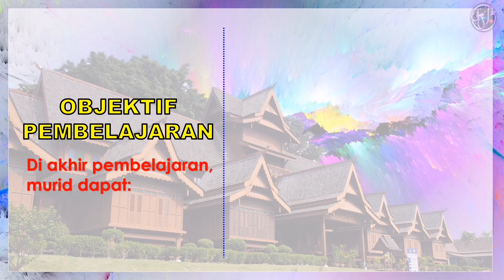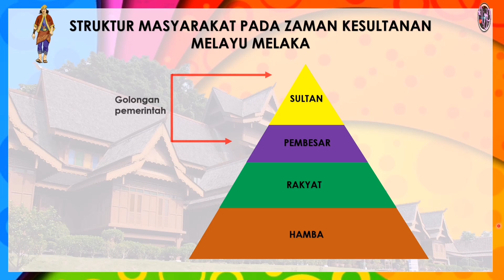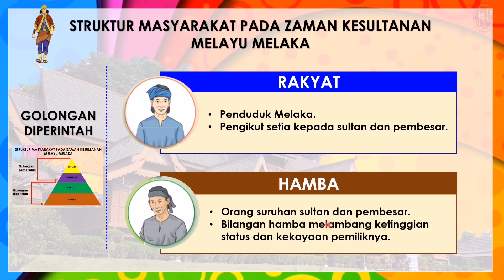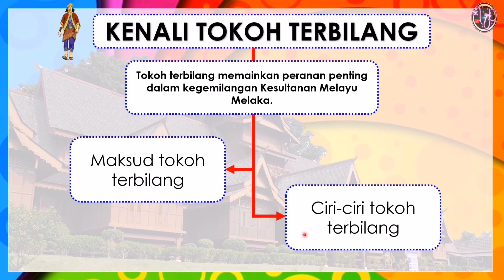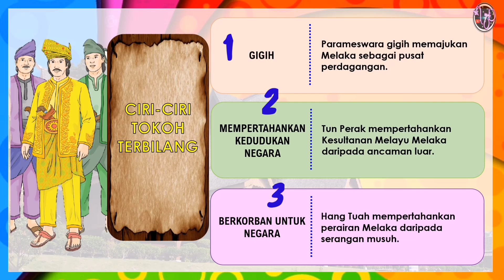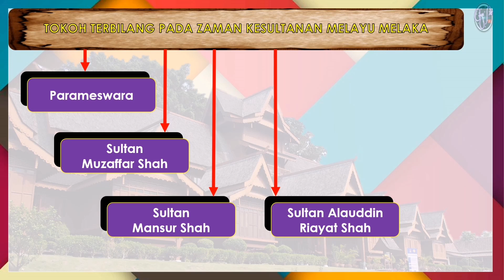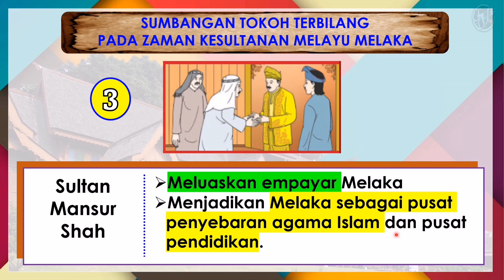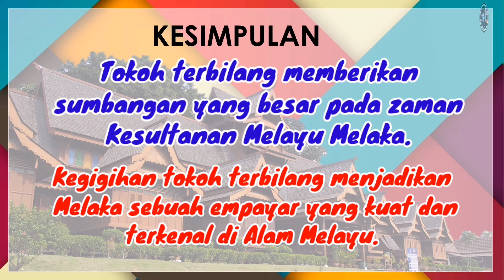SEJARAH TAHUN 4 - UNIT 8 : TOKOH TERBILANG KESULTANAN MELAYU MELAKA (BAHAGIAN 1)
SEJARAH TAHUN 4
UNIT 8 : TOKOH TERBILANG ZAMAN KESULTANAN MELAYU MELAKA

DSKP : 5.1.1 DAN 5.1.2

Sumber : Buku Teks Sejarah tahun 4 Sekolah Kebangsaan